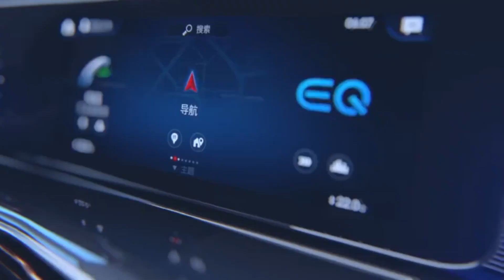奔驰、宝马为中国市场拼了！在华成立合资公司